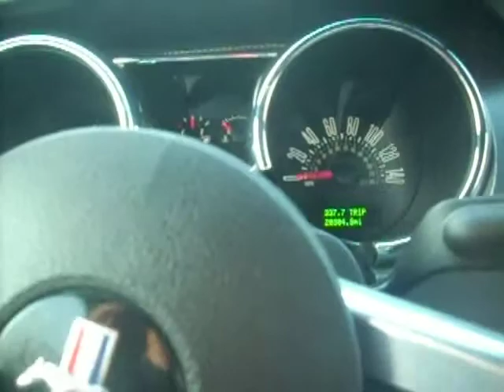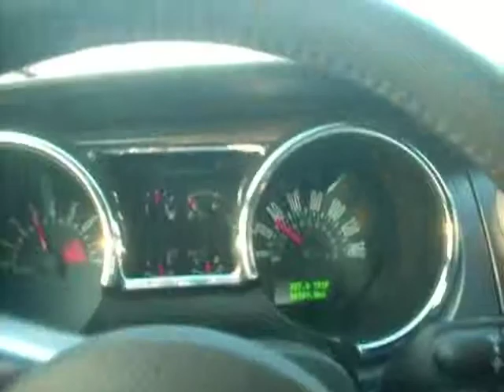2008 Mustang GT In Car Stock Exhaust Sound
Boom tubes are coming in tonight. doing a before and after with my stock exhaust. This is with the windows up.